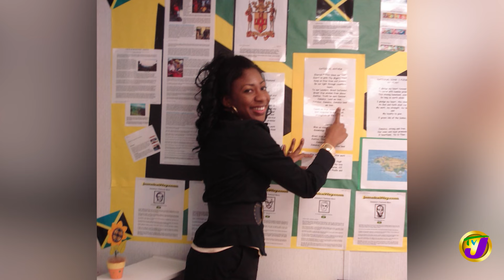Dr. SallyAnn Gray | TVJ Profile